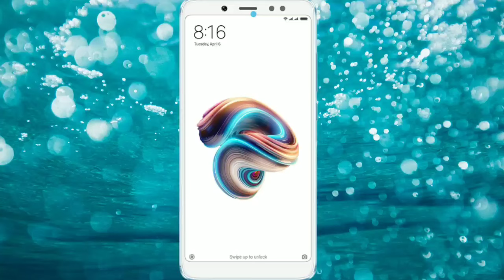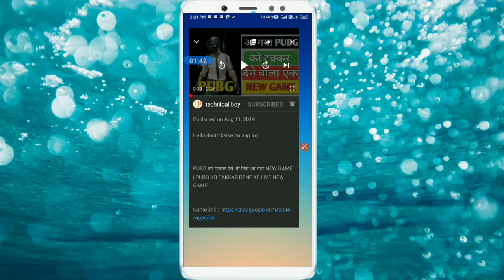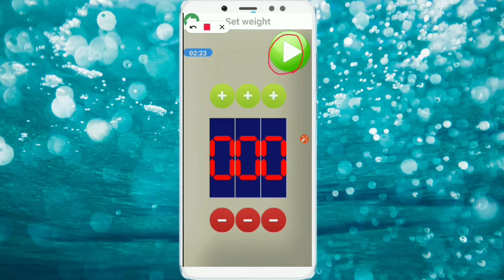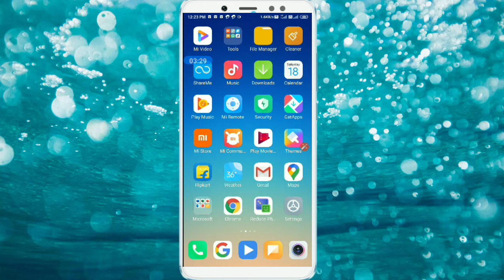बिना तराजू के किसी भी वस्तु का वजन कैसे देखें! अपनी मोबाइल से वस्तु का वजन जाने बिलकुल फ्री में !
Wellcome to

             Mr.akg vlogs

Yhe video koi bhi pramotion ke liye nhi h only knowledge ke liye hai . Yhe video kebal jankari ke liye hai .

About video

बिना तराजू के किसी भी वस्तु का वजन कैसे देखें! अपनी मोबाइल से वस्तु का वजन जाने
बिलकुल फ्री में !!

My Phone
My Mic
My tripod

quary solved :-

how to measure check in mobile
how to check weight in mobile
mobile se weight kaise check kare
mobile se gold ka weight kaise kare
vajan tolne bala app
mobile se waitkaise kare
mobile se vajan kaise check kare
gold weight machine app

Hamare is channel pr aap sbhi logo ko technical ki prakar ki video di jati hai

Hello dosto aaj mai aapko btaunga ki aap bina traju ke kisi bastu ka bahana kaise dekh sakte hai...

Hmare is channel pr all types video di jati hai is liye aap hmare is channel ko subscribe kr le jisse aap logo ki hmari new video ka notifications mil ske...